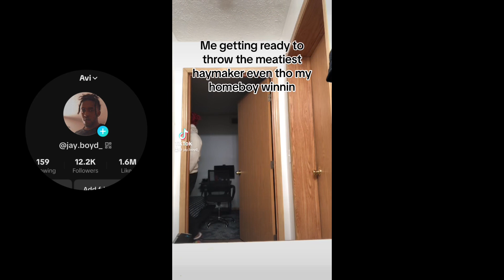Where’s His Recognition!? | Ksuave- Insecure (Reaction)